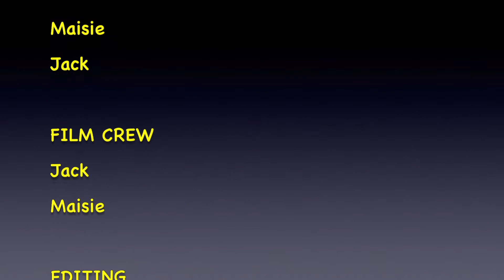So Divine - Spaghetti Carbonara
Join Chef Bridget for the 10th episode of 'So Divine' as she makes a divine spaghetti carbonara that the whole family will love!

STARRING
Chef Bridget

PARTY GUESTS
Maisie

COMMERCIALS
Maisie
Jack

FILM CREW
Jack
Maisie

EDITING
Jack
Maisie

Barenaked Ladies - Easy
America's Next Top Model Theme